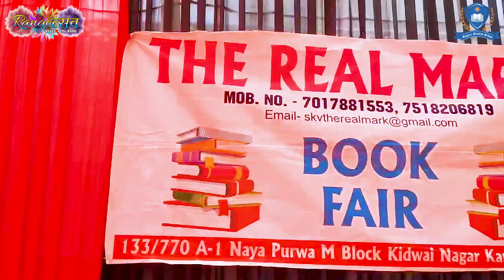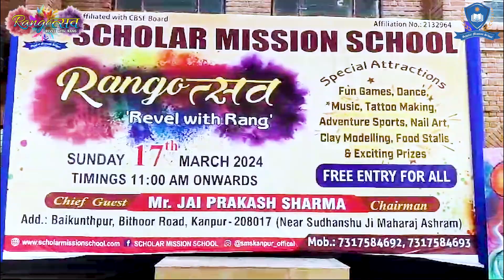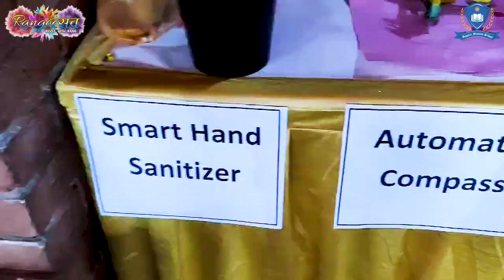Rangotsav 2024 | Revel With Rang | Scholar Mission School Kanpur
Rangotsav Celebration 2024
With the aspiration of contributing to the nation through the power of knowledge, Scholar Mission School is an educational institution aiming to develop a bright future of your child ahead.

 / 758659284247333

Campus: Baikunthpur, Bithoor Road, Kanpur - 208017 (Near Shudhanshu Ji Maharaj Ashram)